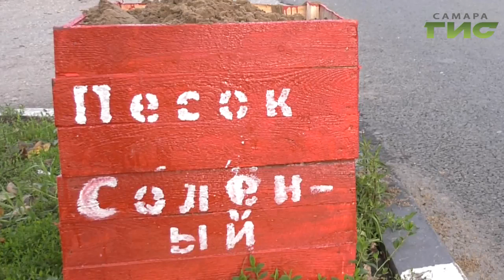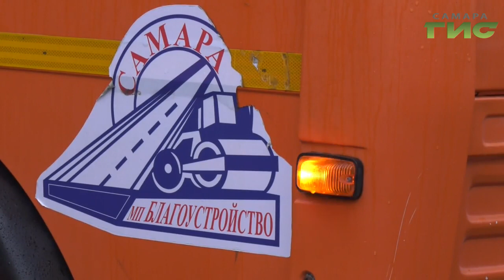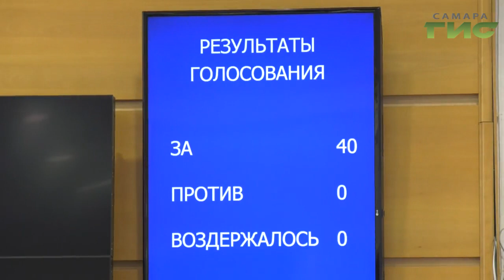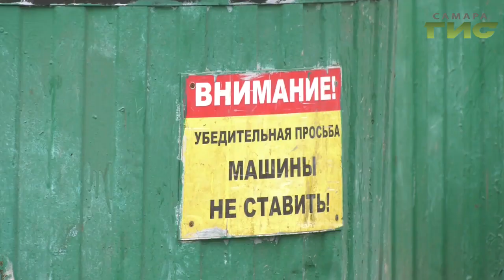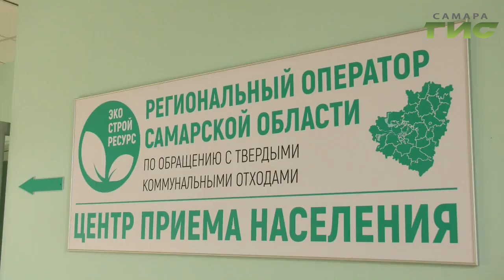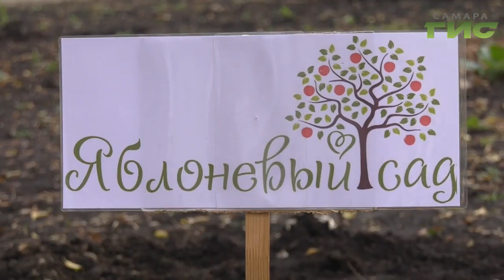"События" от 29.10.2019 (вечер)